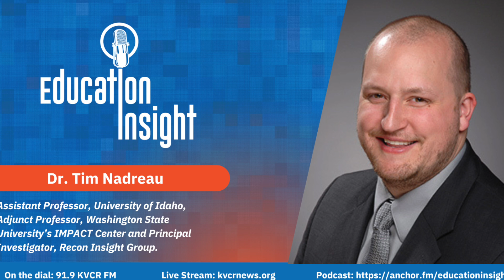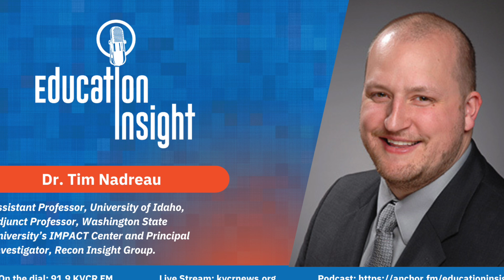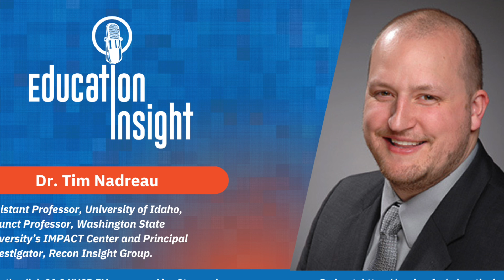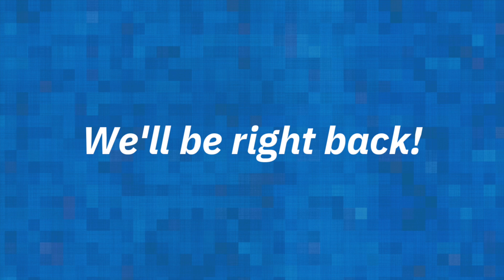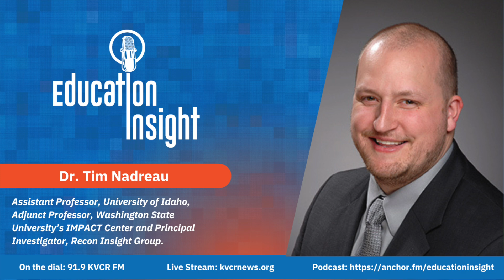How Education Impacts Inland Empire Economics and Vice Versa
In this episode of *Education Insight*, we sit down with Dr. Timothy Nadreau, an economist and founder of Recon Insight Group, to explore the powerful connection between education and economic development in the Inland Empire. Dr. Nadreau shares his insights on how educational institutions can drive job creation, industry growth, and regional development. We dive into the economic barriers preventing access to quality education, the long-term benefits of investing in local education, and strategies to strengthen the relationship between education and economic growth. Tune in to hear case studies and innovative approaches that have transformed communities through education.